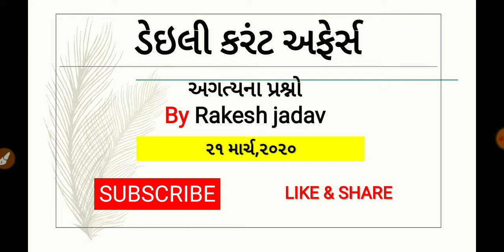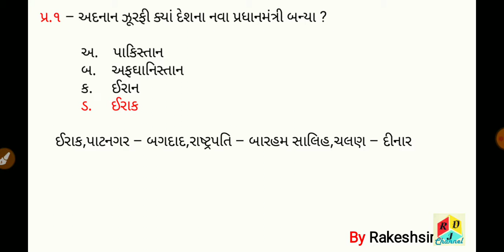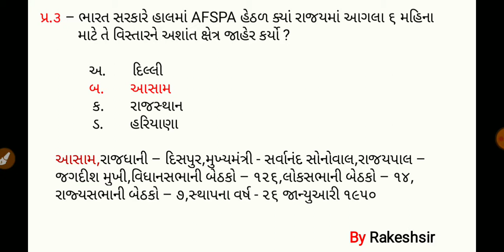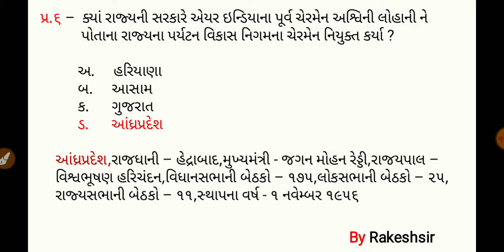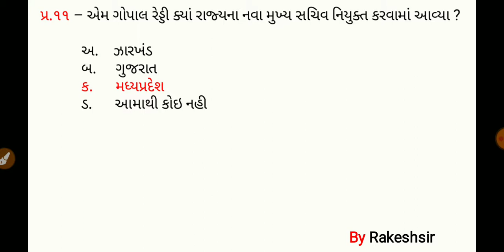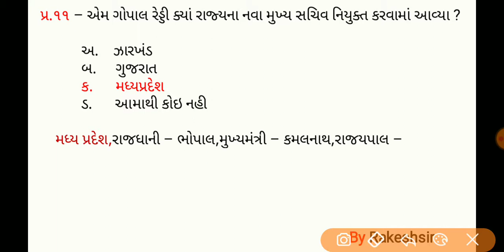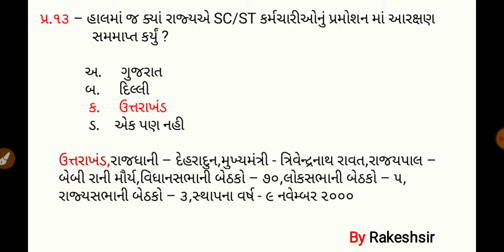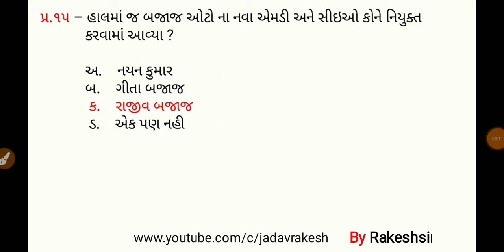21 March 2020,Current affaires in gujrati,daily gk in gujrati,MCQ,GPSC,SSC,BANK,RAILWAY,POLICE